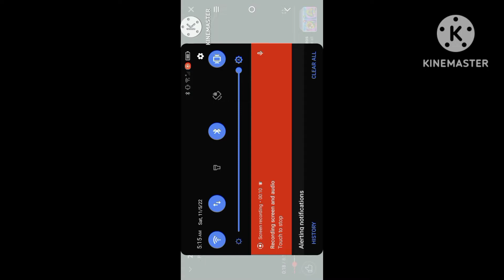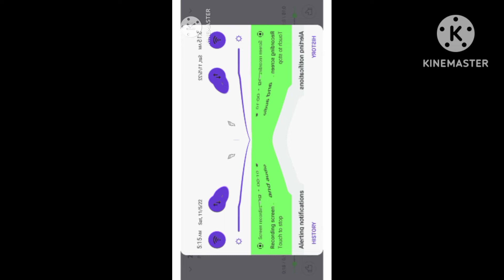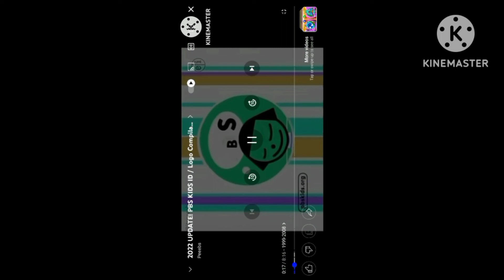January 4, 2023